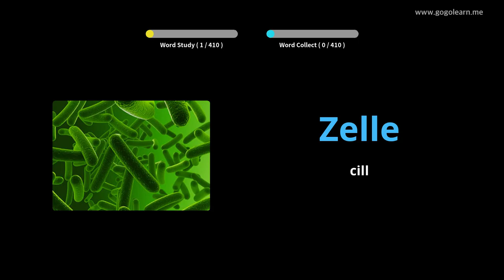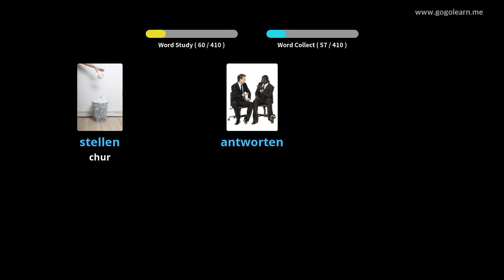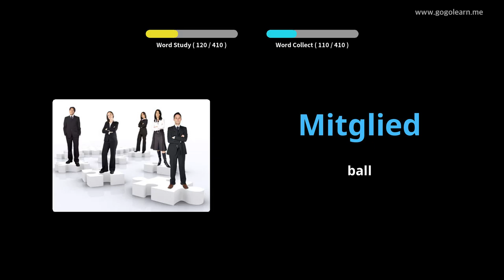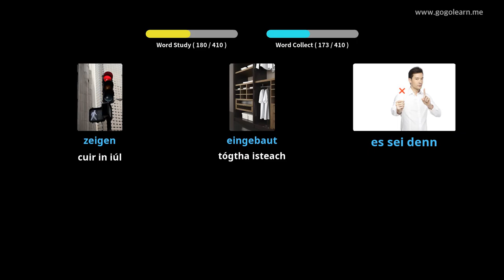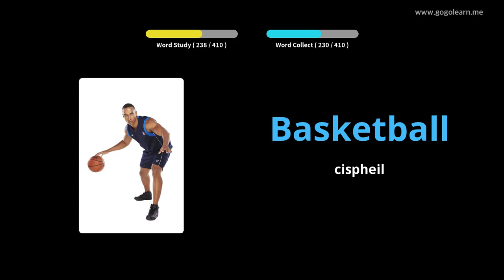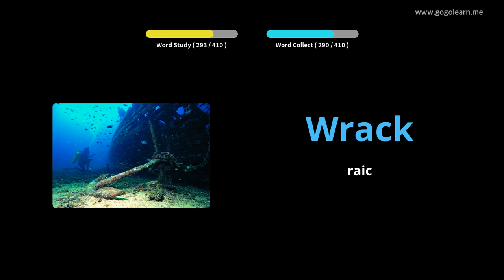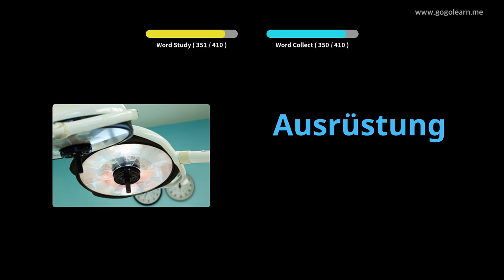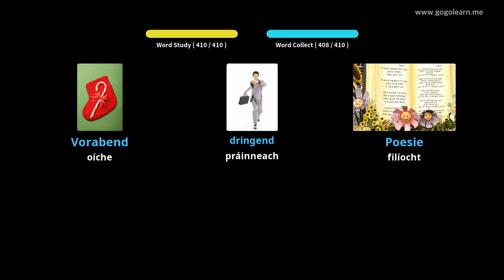Meánscoil Stór Focal na Gearmáine 3 |Golearn